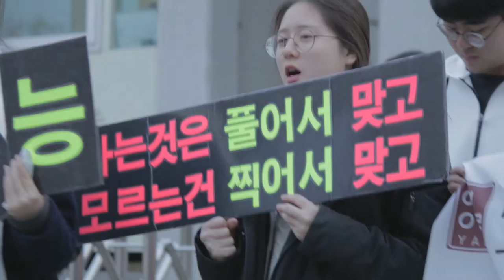[하이틴TV] 2017학년도 수능영상